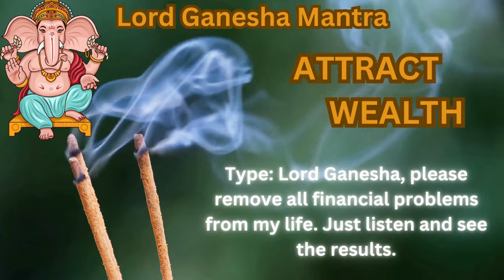Wealth Ganesha Mantra | Om "Maha Ganapataye Namah"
Namaste,
The Wealth Ganesha Mantra, "Om Mahaganapataye Namah," invokes the blessings of Lord Ganesha, the remover of obstacles and bestower of prosperity. Chanting this powerful mantra is believed to attract wealth, success, and abundance into one's life. "Om" represents the primordial sound of the universe, and "Mahaganapataye Namah" is a reverential salutation to Ganesha as the great leader and provider. By reciting this mantra with devotion and focus, individuals seek Ganesha's guidance and assistance in overcoming financial hurdles and achieving financial stability. It is a sacred practice that aligns the mind and spirit towards prosperity and auspiciousness, fostering a sense of gratitude and positivity in one's journey towards wealth and fulfillment.